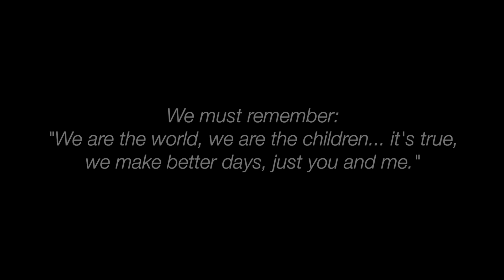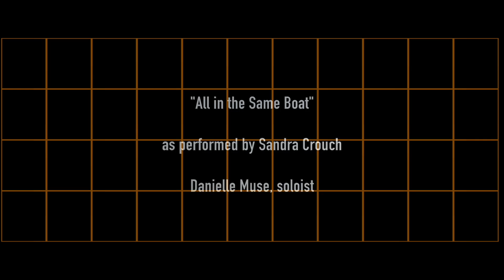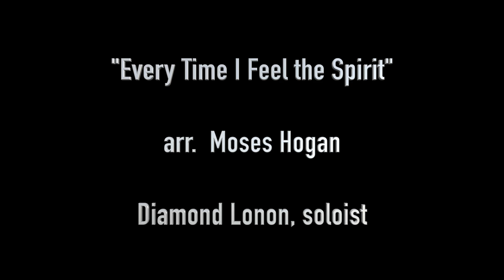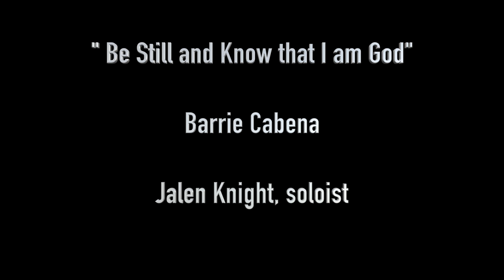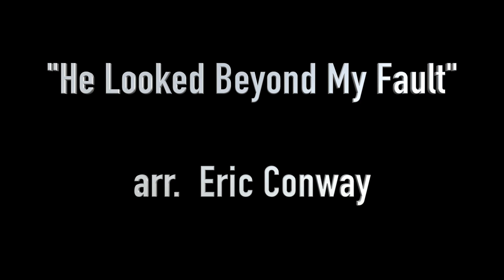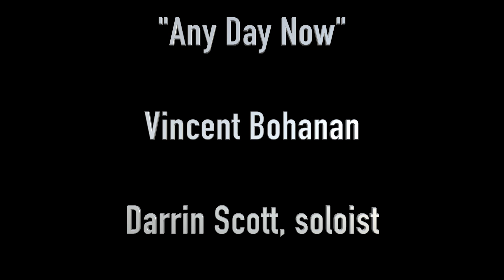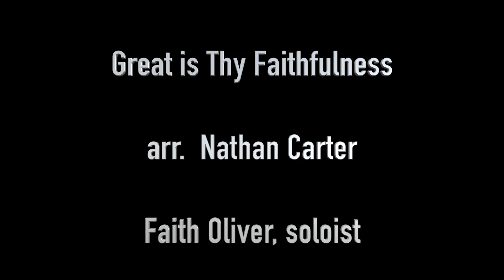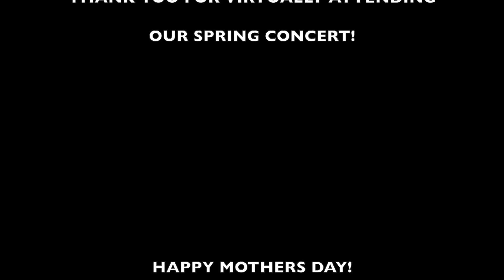MSU Choir Annual Spring Concert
The renowned Morgan State University Choir — directed by Dr. Eric Conway — delivers a rousing performance for this year's Annual Spring Concert featuring a curated selection of standards and special arrangements of our most celebrated favorites. All are welcomed — especially our mothers — to enjoy this memorable concert production on this Mother's Day!